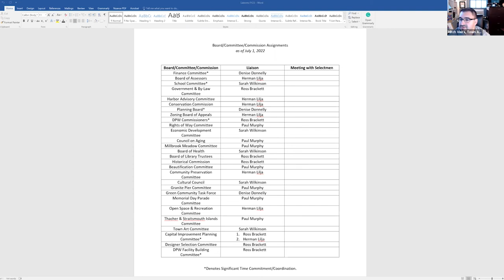Rockport Selectmen - June 21, 2022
A virtual meeting of the Rockport Selectmen from June 21, 2022.
1623 Studios is a nonprofit organization dedicated to producing community programming for CapeAnn—Gloucester, Rockport, Manchester-by-the-Sea, and Essex—and to providing a forum for the free exchange of information and ideas. We also provide a full spectrum of creative services to support our mission.